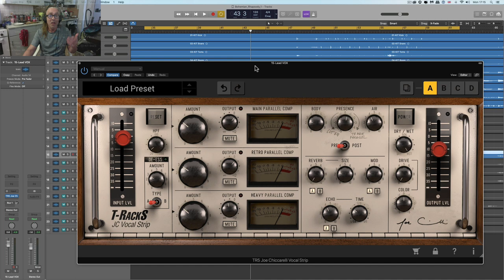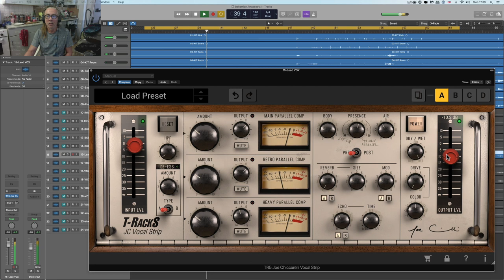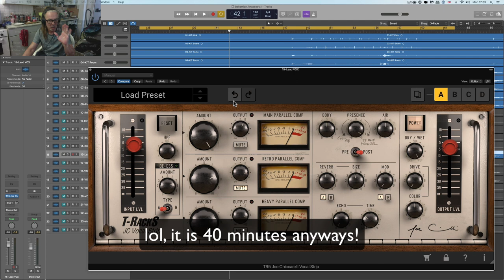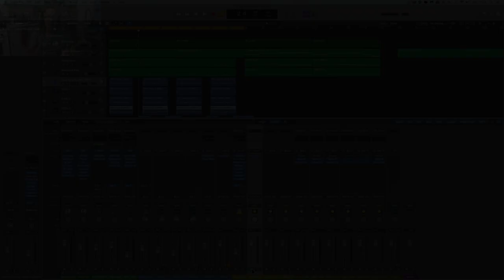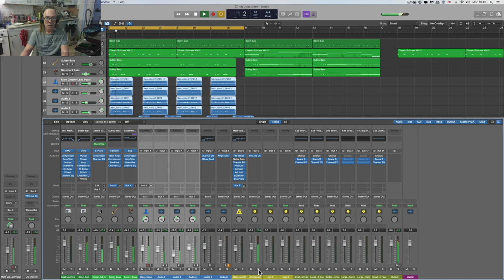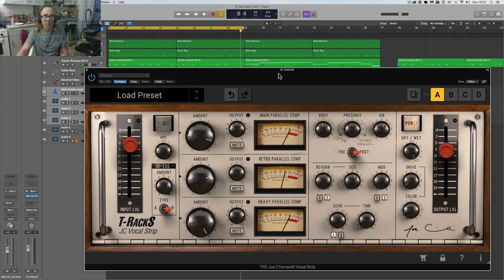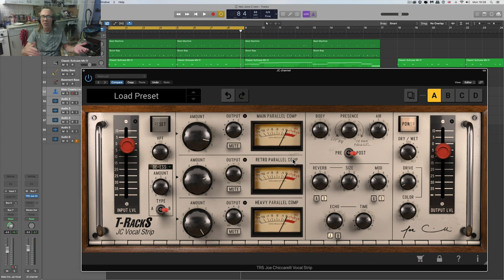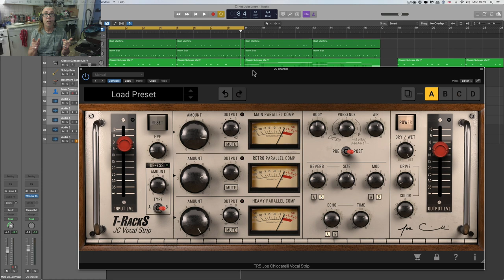T-RackS Joe Chiccarelli Vocal Strip Review & Demo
A full walkthrough & review of the new T-RackS Joe Chiccarelli Vocal Strip - This thing is BANGING! - Instant vocal nirvana in a single plugin with no messy DAW routing or multiple plugins to manage! This video also serves as a semi-tutorial if you are new to all this.

00:00 - Intro & features
04:49 - All Features in action using Freddy Mercury vocals
42:46 - Using the plugin on smooth Neo-Soul group harmony vocals bus
52:06 - Summing up

Elliot Clinch on Amazon Music:

Follow me up - Link me up!!!
(new major site update coming soon)